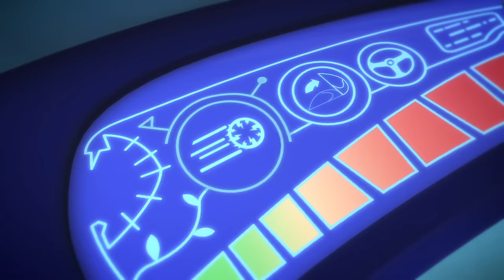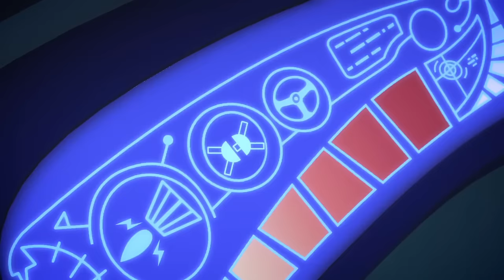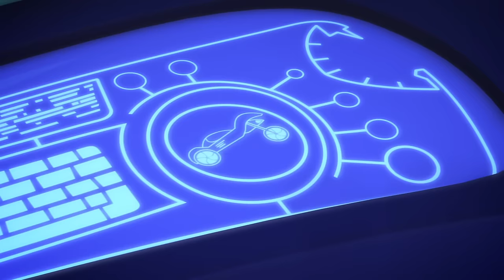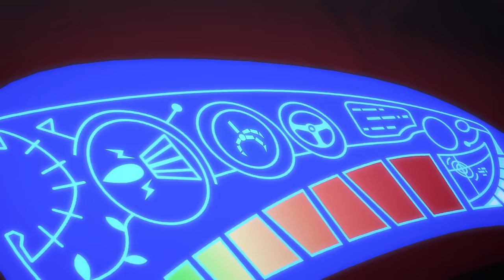PJ Masks Super Pigiamini | Episodi Doppi: Gattoboy Contro Robo-Gatto | Cartoni Animati